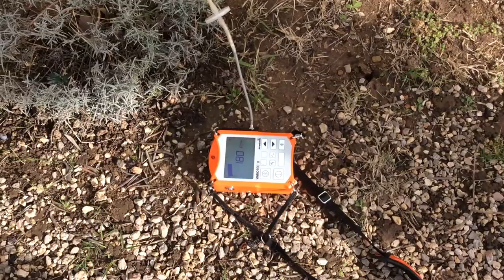RECHERCHE DE FUITE RÉSEAUX EXTERIEUR EN PLYMOUTH - GAZ TRACEUR 7ID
Recherche de fuite réseaux extérieur en plymouth au gaz traceur 7id.
Société 7id, spécialisée en recherche de fuites d'eau SANS CASSE et détection de réseaux, avec garantie de résultats, et le plus souvent pris en charge par votre assurance habitation.
nos techniques élaborées (caméra endoscopiques, thermiques, appareils electro-acoustiques, gaz traceur, géoradar, GPS, etc ...) vous garantissent une intervention sans aucune destruction, pour des recherches sur tous types de canalisations (alimentations, évacuations, chauffage,câble électrique, piscine, terrasse, voirie, infiltration, en intérieur ou en extérieur).
Nous intervenons dans la région Provence-Alpes-Côte d'Azur sont: Alpes-de-Haute-Provence (04), Hautes-Alpes (05), Alpes-Maritimes (06), Bouches-du-Rhône (13), Var (83), Vaucluse (84 ) est située au sud-est de la France.